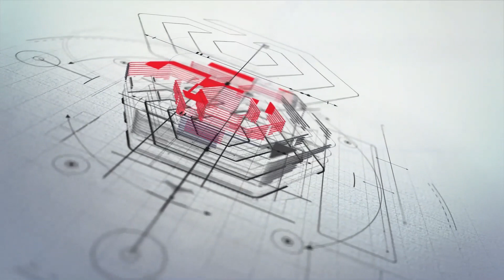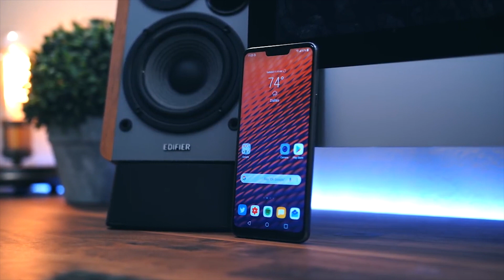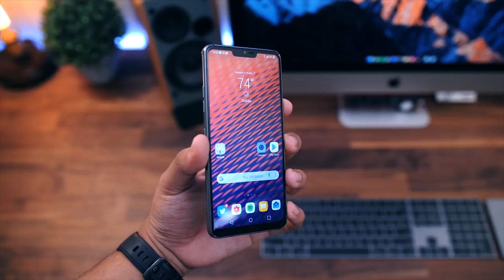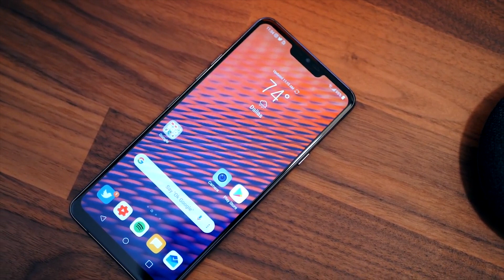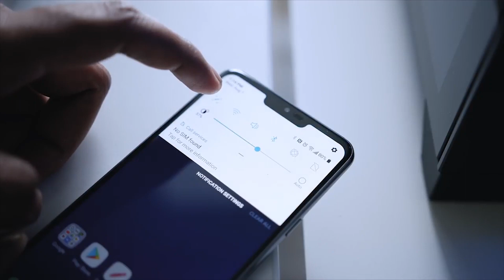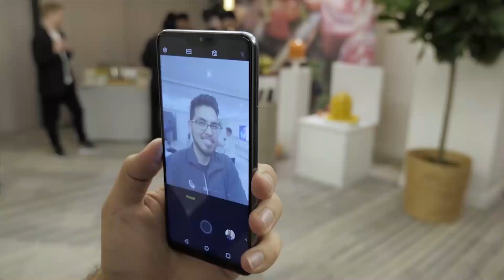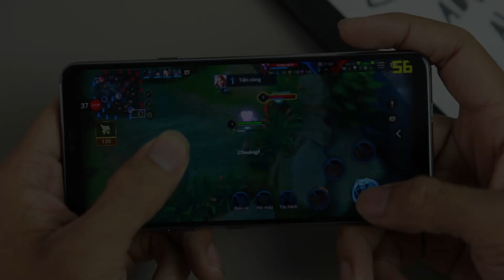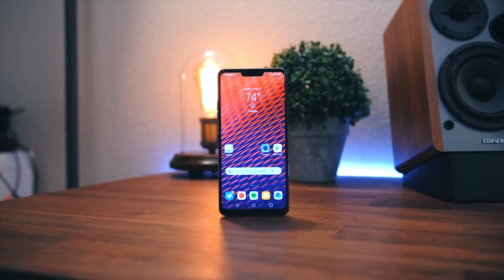GIÁ CHỈ 4 TRIỆU !! LG G7 ThinQ còn NGON không anh em ???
LG G7 ThinQ giá còn 4 triệu, có nên mua không?. LG G7 ThinQ chính hãng trang bị chip Snapdragon 845 mạnh mẽ, hiệu năng vượt trội cùng RAM 6 GB